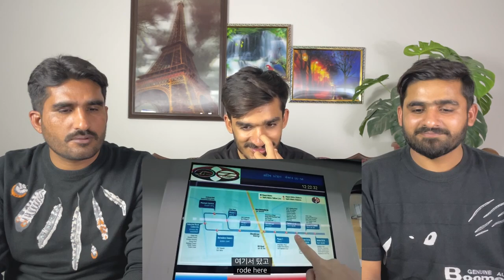ENG)😮It's not India I knew | Indian metro, Rapid Metro Gurgaon |PAKISTAN REACTION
THIS VIDEO IS ABOUT ENG)😮It's not India I knew | Indian metro, Rapid Metro Gurgaon